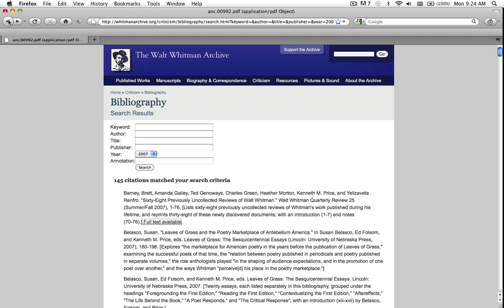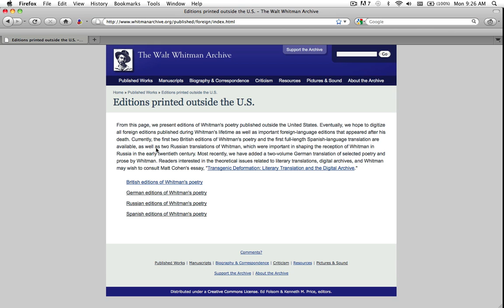Walt Whitman Archive (University of Nebraska-Lincoln)